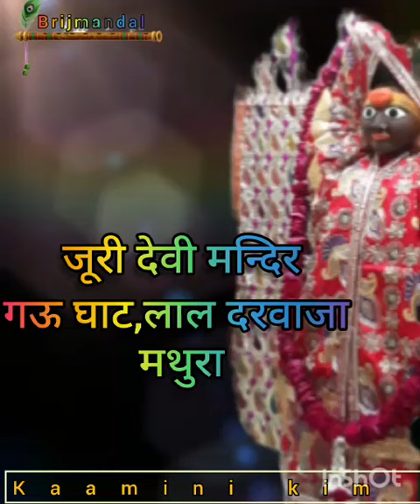जूरी देवी मंदिर,मथुरा । विवाह में रुकावट या देरी होने पर इनकी पूजा की जाती है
अगर आपके बिवाह में देरी है या अन्य रुकावट है जिसके कारण आपकी शादी नही हो रही तो जूरी देवी मंदिर पर हर रविवार गुरुवार को जलेवी का भोग अवश्य लगाए व दीपक जलाए